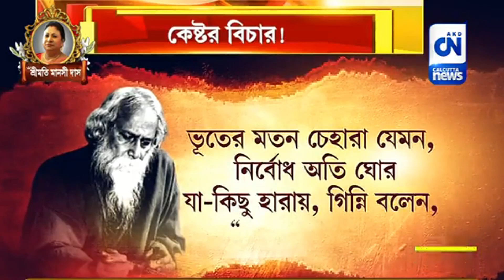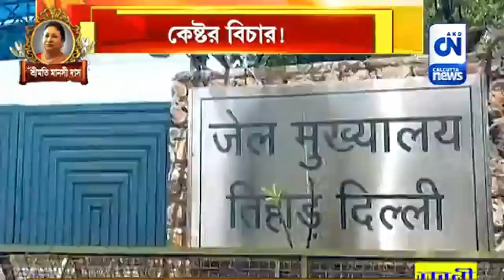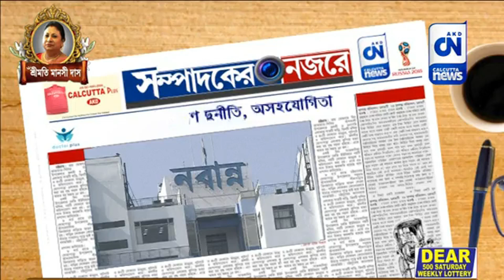২ বিচারপতির সব নির্দেশে স্থগিতাদেশ | সম্পাদকীয় | ২৮.০১.২০২৪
২ বিচারপতির সব নির্দেশে স্থগিতাদেশ
সম্পাদকীয়